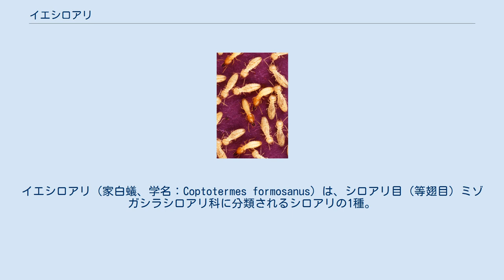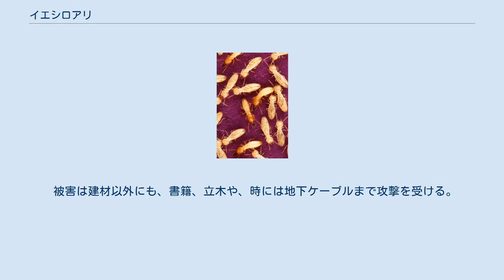イエシロアリ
イエシロアリ（家白蟻、学名：Coptotermes formosanus）は、シロアリ目（等翅目）ミゾガシラシロアリ科に分類されるシロアリの1種。
建築物の害虫として重視されるシロアリである。
別名、タイワンヒメシロアリ。
中国名は乳白蟻、台湾泌乳螱。
 大きさは有翅虫で7 - 8mm、働きアリで5 - 7mm、女王アリは大きいもので40mmに達する。
兵隊アリは頭部は卵円形で扁平、大顎は鋭く、弯曲している。
また、有翅虫が頭部が褐色で胸腹部は黄褐色である。
 ヤマトシロアリに似るが、全体的に大きい。
また、兵隊アリの頭部は、本種の方が幅広い。
また、有翅虫は本種が淡い褐色で大きいのに対して、ヤマトシロアリは全体に小型で黒っぽいので、明確に判別できる。
 他のシロアリと同様社会性昆虫で、集団をなし、枯れ木や朽木を食べる。
その内部に巣を作る。
特に湿った材を好む。
巣は材の中にいたるところに掘られた巣穴と、材の外に続く巣穴に作られた、塊状の巣からなる。
この巣は、湿ったところの地下に作られ、そこからあちこちの材へとトンネルを繋げ、大規模に食害する。
一群を構成する個体数は、最大で100万に達する。
 暖地性の種で、その定着の条件として、「1月の平均気温4℃、最低平均気温0℃」とされる。
野外では本州では静岡県以南に分布、屋内では神奈川まで知られるが、温暖化により、その拡大が懸念されている。
 世界的には、中国から台湾にかけてが原産地と考えられるが、北アメリカ、アフリカ東部、スリランカ、ハワイなど、世界的に分布を広げている。
 日本本土では、ヤマトシロアリとともに、被害の大きいものである。
ただし、ヤマトシロアリより、イエシロアリの方が、大規模な被害を引き起こしやすい。
 被害は建材以外にも、書籍、立木や、時には地下ケーブルまで攻撃を受ける。